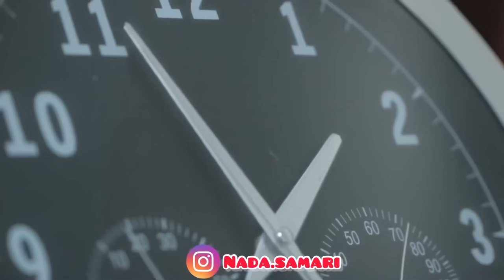فيلم؛هاد لبنات تبعو طريق الفساد😰 أو ما عرفوش بلي نهاية ديالهم غادي تكون💔…(طريق الفساد)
‎قناتي خاصة بالأفلام القصيرة
‎اكترو من تعليقاتكم و شاركو مع اصدقائكم هدا العرض REACTION 💚💚
‎للتعرف على حياتي الخاصة زورو حسابي في الانستغرام :